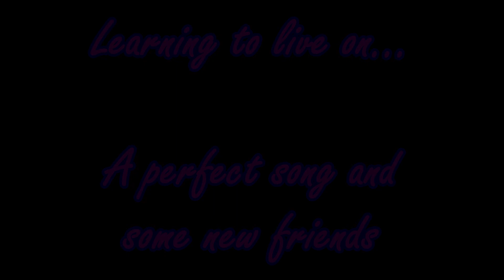A perfect song and some new friends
A share about a tune that touched my soul. Mr. Rick Beato called it "a perfectly written song" and I agree. I also introduce three new residents at the lair of the PipeCat.